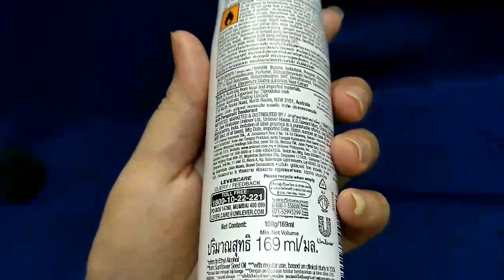Comparing Deodorant Sprays | Nivea vs. Rexona vs. Dove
My favorite would be Dove. Worked well for me.
Dove Deo Spray
Nivea Deo Spray